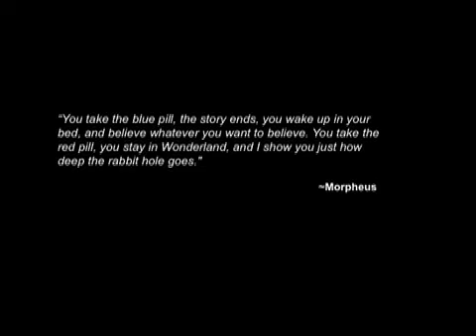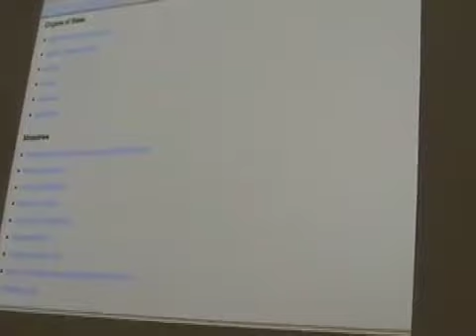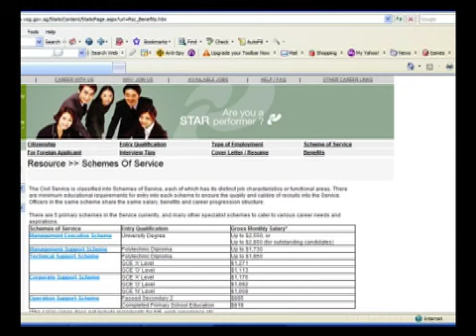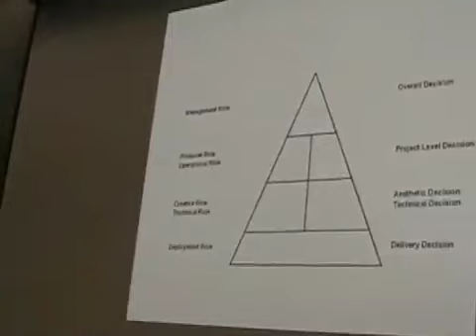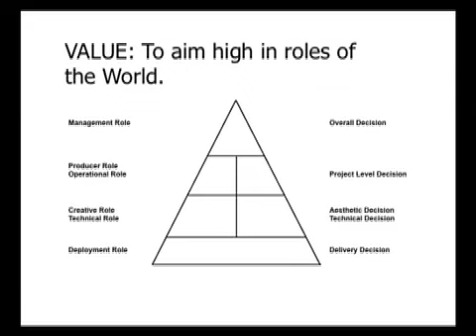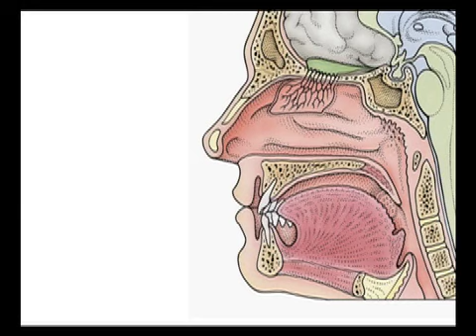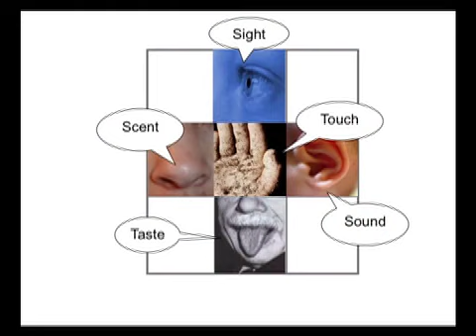OSB week11 1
Opensource Brand, where The Network is the Business! This is Part 1 of Week 11 of lecture by Johnny Lau at Nanyang Technological University of Singapore, School of Arts, Design & Media.
Jennifer Thomas-The Red Aspens